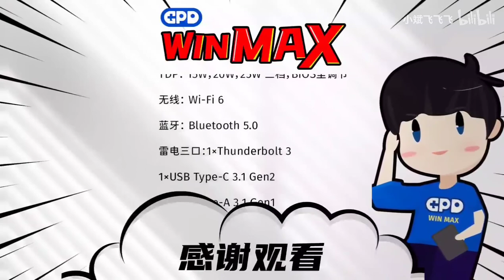GPD WIN MAX Streets of Rage 4 top effects 40-70fps 25W